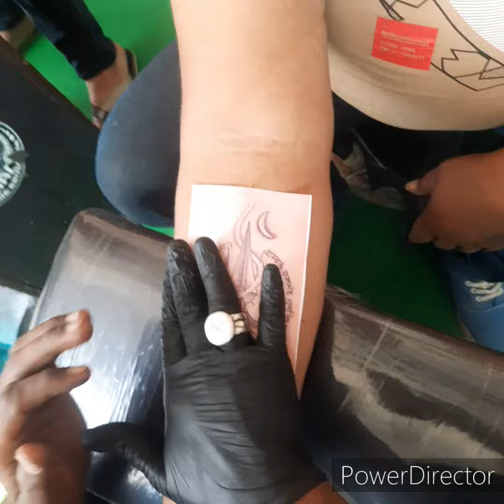kesa laga tattoo doston from (Jaipur rajasthan )